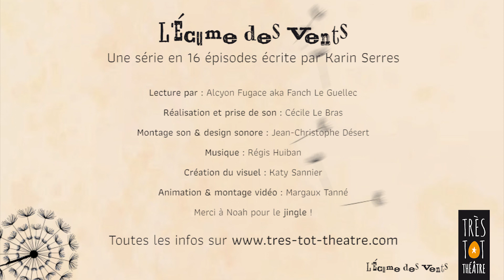LA LÉGENDE DE L’ÉCUME DES VENTS - ÉPISODE 11 : ET SOUS L'EAU ALORS ?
LA LÉGENDE DE L’ÉCUME DES VENTS
ÉPISODE 11 : ET SOUS L’EAU ALORS ?
Par Karin Serres
Avec la cie Entre chien et loup
Si le Grand Jour Dit se prépare activement sur la terre et dans les airs, les fonds marins sont aussi en pleine effervescence !
Sirènes, tritons, baleines, plancton, loups des mers et requins… tous se préparent à danser et chanter à l’occasion de grandes répétitions collectives air-terre-mer pour que tout ce beau monde soit au diapason le jour de la fête.